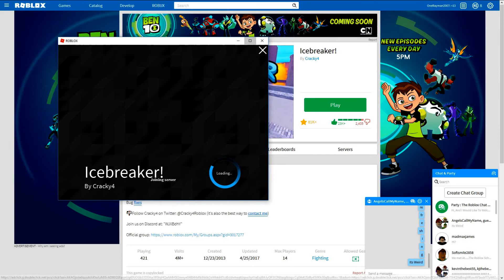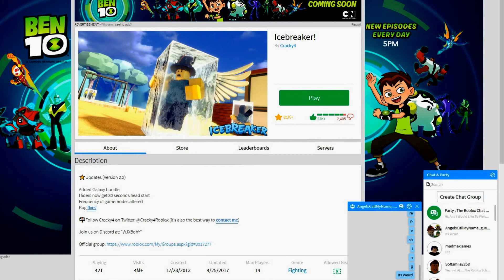ROBLOX #13 OMG DATS COLD TO DA STONE!!!(Cringy Warning XD)